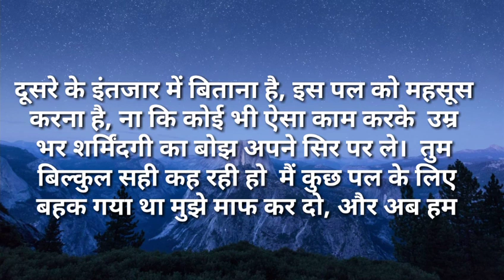suvichar/पतिदेव मेरे संस्कार मुझे इन सब चीजों की इजाजत नहीं देते |moralstories/hindistories